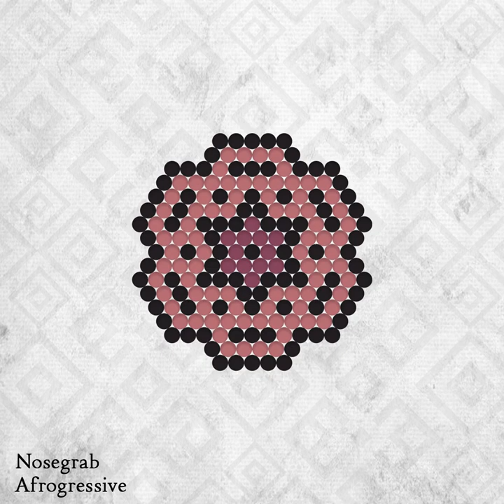Nosegrab _ Afrogressive (Original Mix)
Nosegrab   Afrogressive
Afrogressive || Tribu H || Afro House || RD 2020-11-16